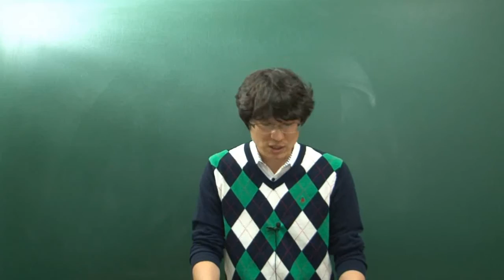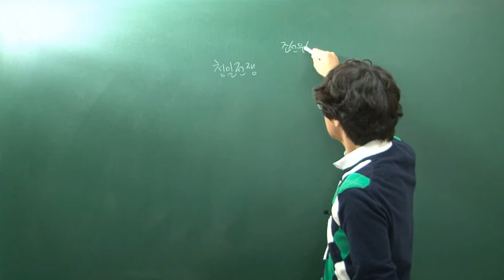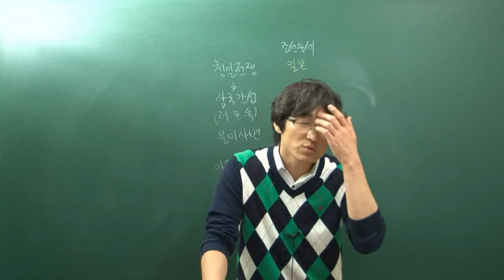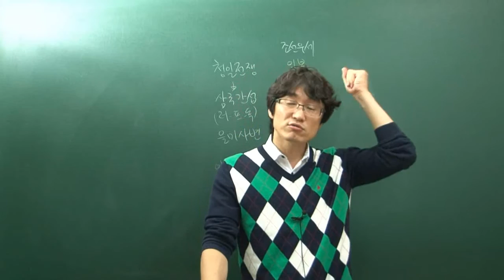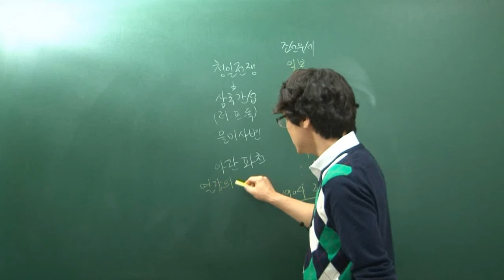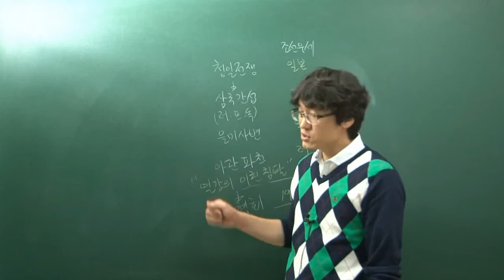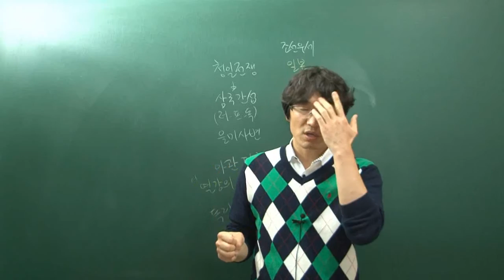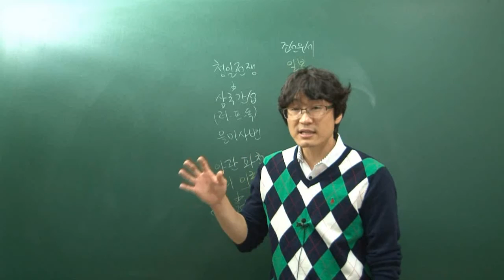[더배움] 2016 고졸검정고시 한국사 이론 제15강 갑오개혁 p164